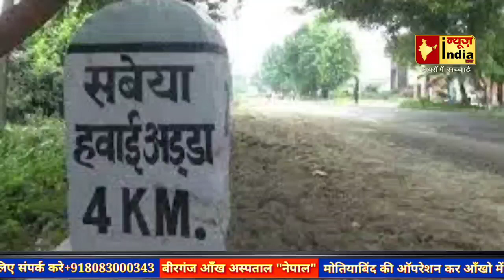सबेया एयरपोर्ट से जल्द ही उड़ेगा जहाज,आ गई एक अच्छी ख़बर !!NEWS INDIA TAK!!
आपका नाम :
गांव / शहर :
समस्या का विषय :
समस्या :
सबंधित अधिकारी (नाम के साथ) :